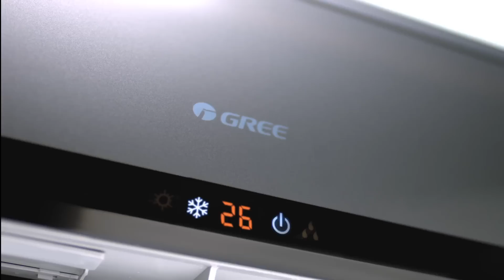GREE Inverters - Aaj Kal Parson ... Chaley Barson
GREE Provides Best Air Conditioners with Full BTU Capacity. Its powerful Compressor gives to cool what u your require. Aaj Kal Parsoon Chaley Barson